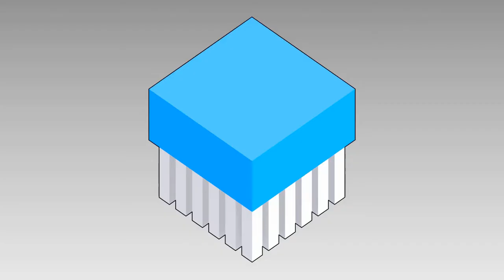Cascaded Shadow Mapping (hard shadows)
Deferred rendering in combination of cascaded shadow mapping for drawing the shadows of a directional light. In this demo, there are three cascades, each using a depth map of 1024x1024 pixels.
The smallest cascade is in front of the camera, increasing the cascade side as they are far from the camera.

Here; the depth map is directly read to render shadows, so that we see raw hard shadows. An future improvement will make them smoother, maybe using the PCSS algorithm.

The engine can support up to 4 cascades (and as supported by the GPU) and it is possible to define the resolution of the depth maps.